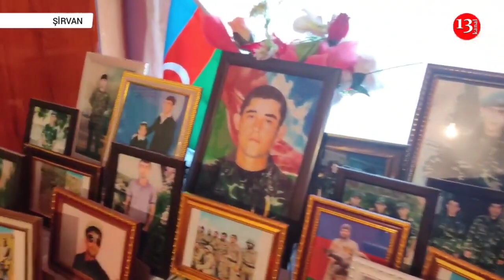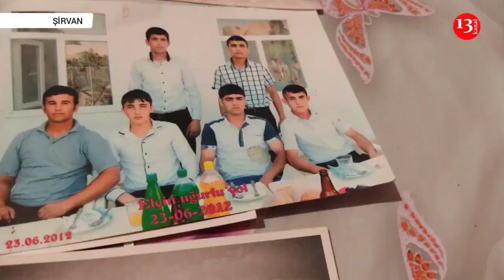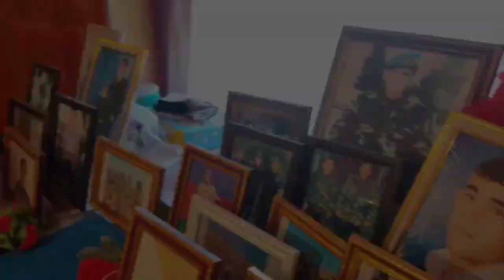"Dedi, ata, qardaşım evlidir, o qalsın, mən gedəcəm, Evini də tikə bilmədi"-Şəhid ATASI